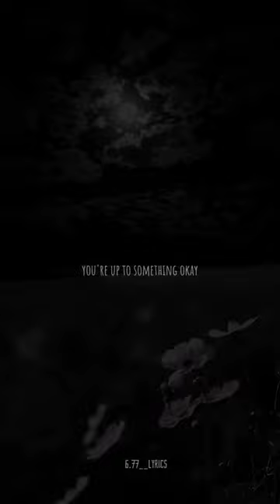scandalous🐣🖤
bombay channel in tamil

crazycae

goblin

happiness kdrama

havoc sudhan

ishq jalebi episode 1

kalai thiruvizha

lip scrub homemade

long hair hairstyles for men

marcos training

messi dribbling reaction

pathan song tiktok

shorts

skin whitening home remedies live resul...

some football tricks

when harry met sejal full movie

xylem stories

பாசமுள்ள பாண்டியரேhustler baby don't you cry

aga bai daga bai song

anupama serial today episode kannada

bhojpuri song

game

leja leja song

magnet ball house

marathi gani

photo poses for couples

tamil song

venela song

हेअर स्टाईलjunya

kagami uchiha

katakuri beating blox fruits

khung long.

luke davidson

miami heat

mob entertainment

mr beast

mrbeast songs

mtr

mudskipper eating

máy cuốc

músicas de roblox

naruto

oppa huy idol

painting

percy jackson

rageelixir

royalty family

skinwalker meme

sonaria

springtrap vs golden freddy

stumble guys

submarinos

sus

the journey starts today song

thomas exe terseram

tik-tok

tomo

tt song

yo mama so dumb jokes

youtube story

đam mỹ

ขอดูผู้หญิงกับผู้ชายจูบกัน

로블록스nahom mekuria

transformers

12 buckle my shoe

18 again episode 1 eng sub

arcane odyssey roblox

baby

baby and the tummy

bacon hair

bebek

bionic

briactv

bright side

bts

burung dara burung dara

chicken gun song

cleaning shoes asmr

countryballs

cristian romero

cá mập cưa

cô ba

cần cẩu bé

demon monkey

dropping fake dog prank

dtay known

duke

dyrroth

euina

farid yusuf channel

flower dance

football video

futbol